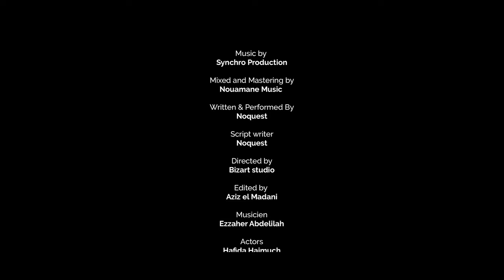Noquest - R'dak ( Music Prod By Mounir Benyahya)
Synchro Production (Omar Benyahya)

Mixed & Mastering
Nou3man Music

Thanks to all Noquest team.